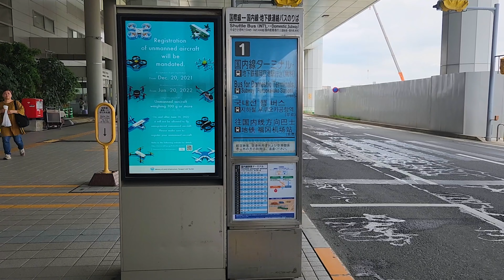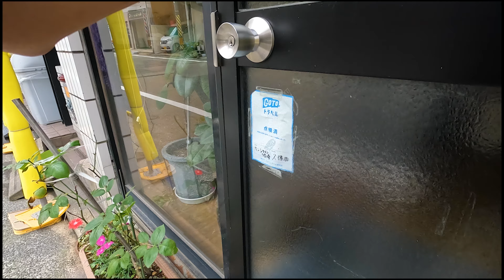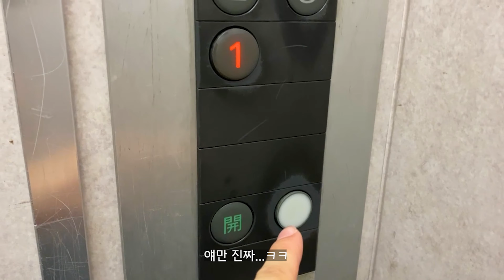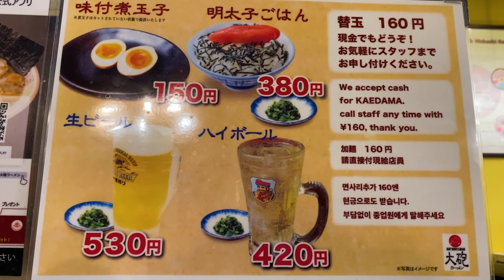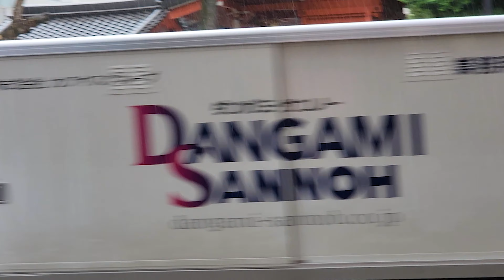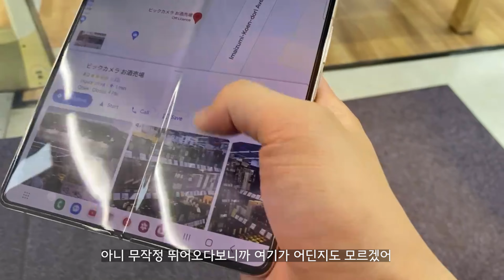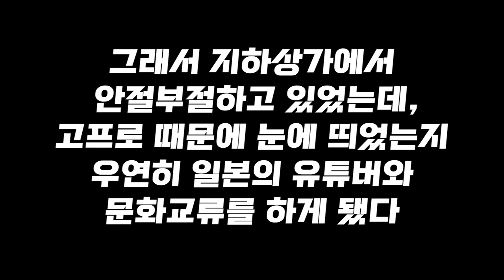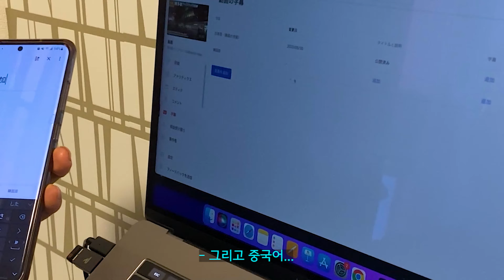다소 별난 후쿠오카 기행 【서일본1】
(헤드셋 착용 시 장치 설정 실수로 음향 문제가 조금 있습니다😭)
여기... 원래 이렇게 재밌는 도시였나?

00:00 시작
00:52 오프닝
01:15 체크인
02:52 다시 출발
04:15 나카스 강
05:14 텐진
06:57 타이호 라멘
09:01 장대비: 1차전
11:39 장대비: 2차전
14:14 솔라리아 플라자-텐진 역
15:37 with 타카시
17:05 타카시의 집
19:21 스미요시 신사
22:04 캐널 시티 하카타
23:09 엔딩